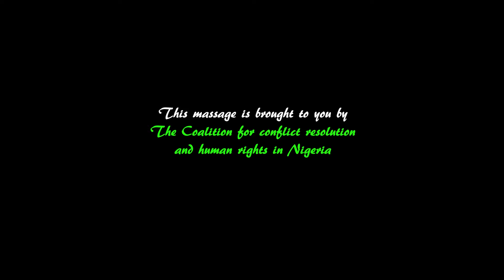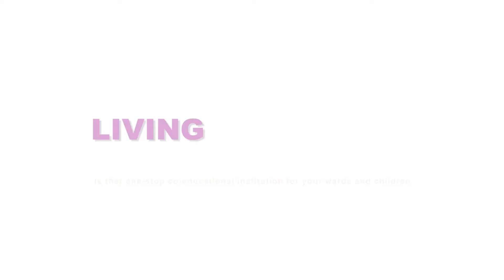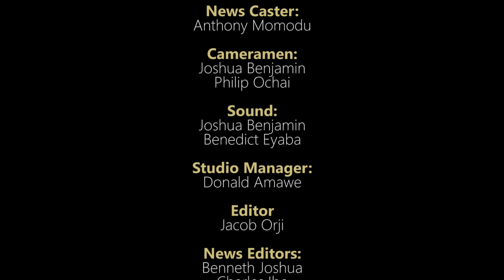NEWS HOUR 22nd APRIL 2018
INEC DENIES CREATING 30,000 NEW POLLING UNITS, GOVERNOR FINGERED IN PLOT AGAINST OSINBAJO AND MANY MORE ON TELEVISION NIGERIAN NEWS HOUR